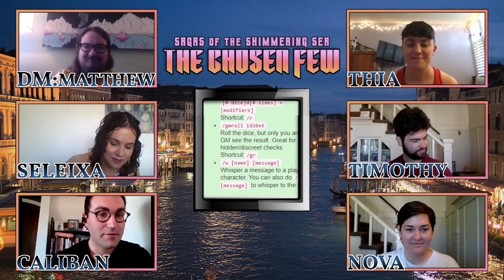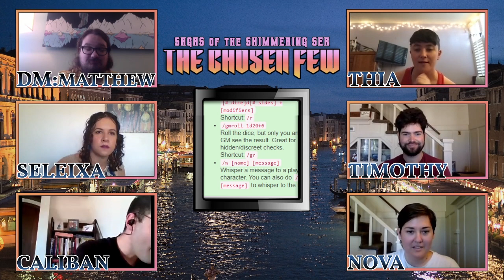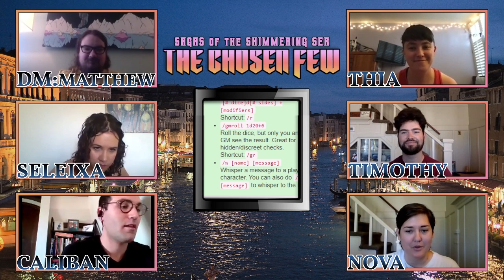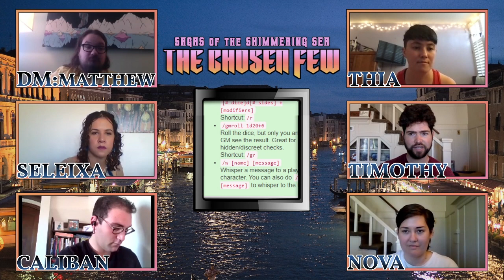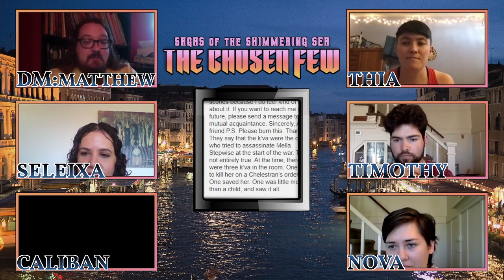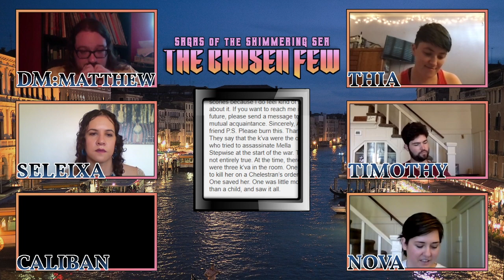The Chosen Few S2E6: A Fallen Ambassador